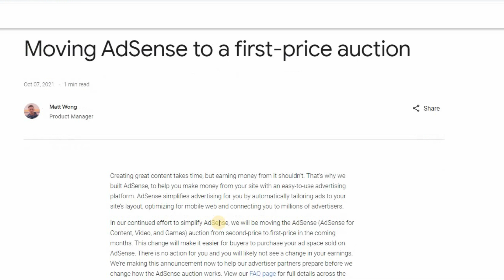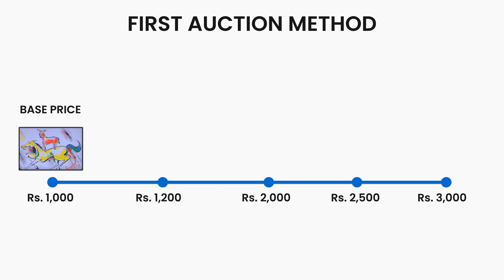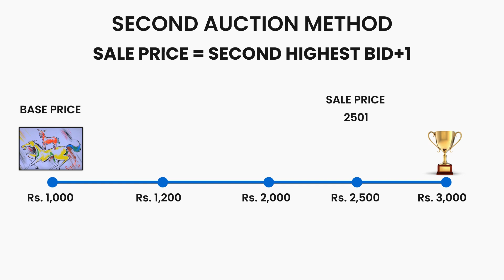New Google Adsense Update - First Price Auction | First Price Auction Model Kya Hai?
Google adsense ke first price auction model ke bare me baat karte hai aur dekhte hai ki ye kya hai?